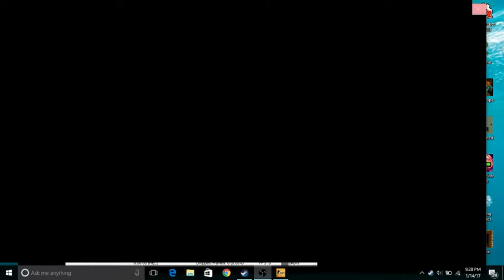just a testvideo